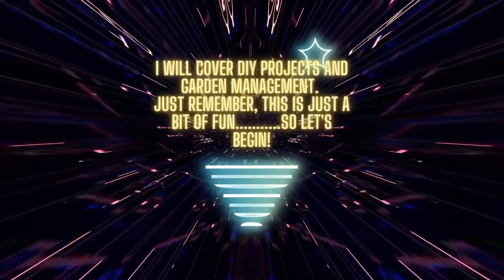Vlog 74 - Plumbing Tight Fit!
A quick walk around the old donkey paddock to discover something has been digging and my plumbing escapade in our renovation project!

Many thanks
Dave